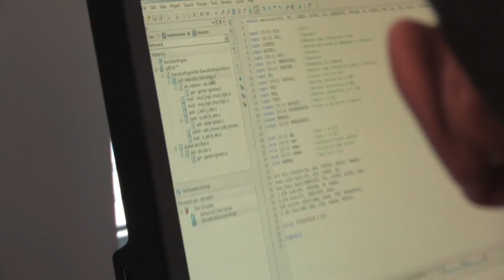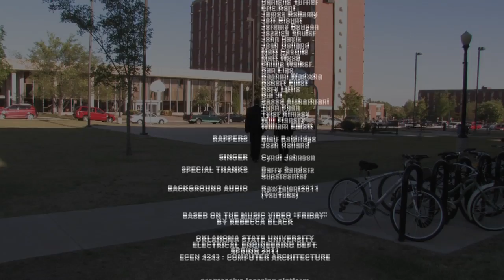ECEN 4243 Final Video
Video created by the students of ECEN 4243. The class was a lot of fun, taught by David Fritz as the teaching assistant/apprentice.